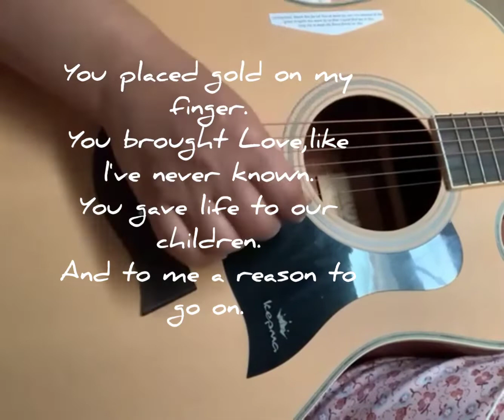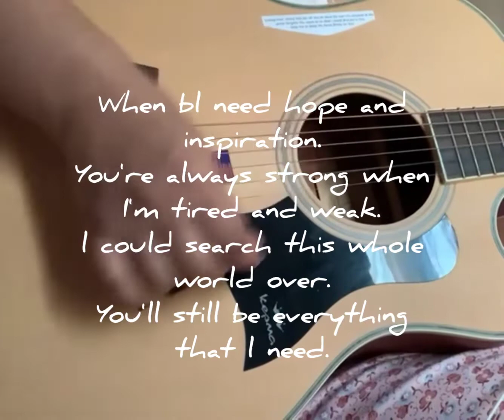You're My ever Best Friend!!!